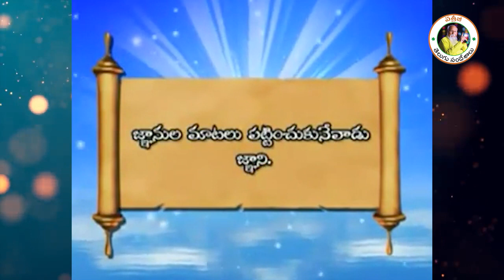మూర్ఖులు ముందుకుపోలేరు | Patriji Telugu Sandesalu | PMC Telugu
మూర్ఖులు ముందుకుపోలేరు | Fools cannot move forward | Murkhulu Munduku Pleru | Patriji Telugu Sandesalu | Patriji Telugu Messages | PMC Telugu
                            " ప్రతిక్షణం - సత్యదర్శనం "